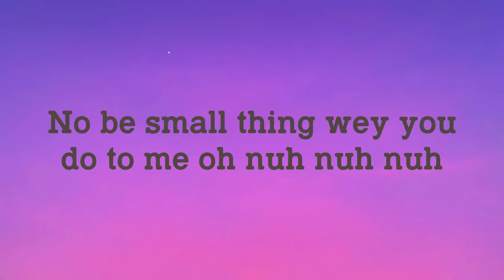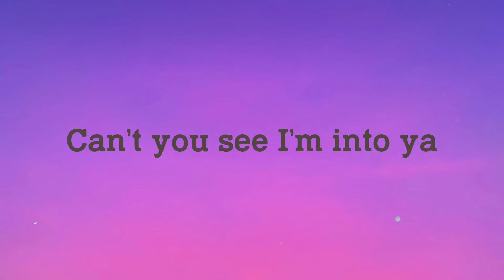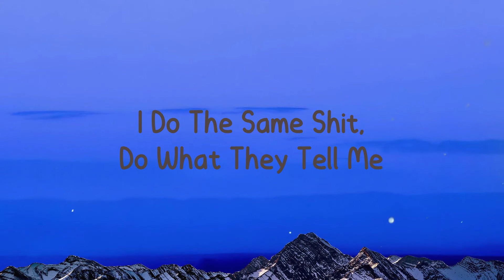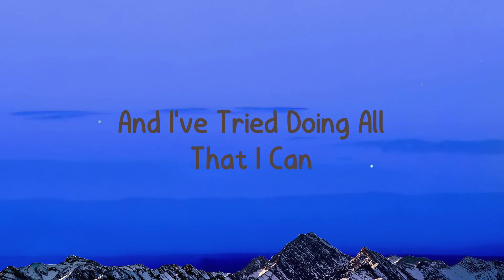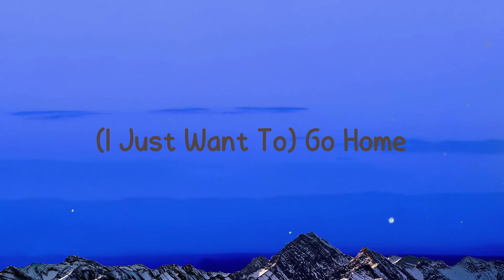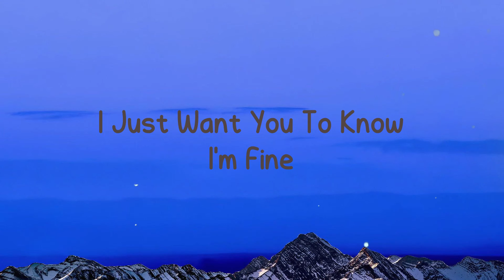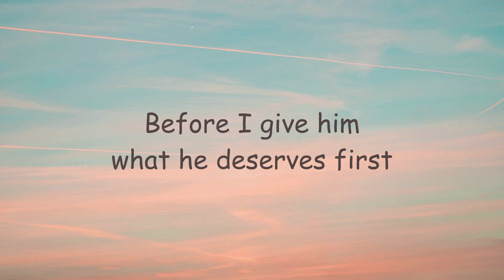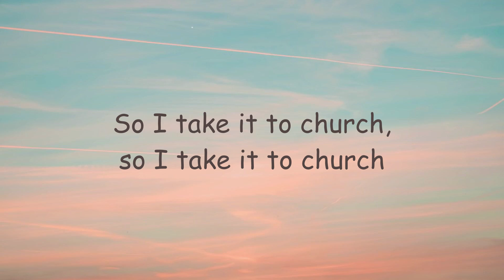Emiliana - CKay ^Lyric Video^ 🌿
Emiliana - CKay ^Lyric Video^ 🌿  Emiliana - CKay ^Lyric Video^ 🌿